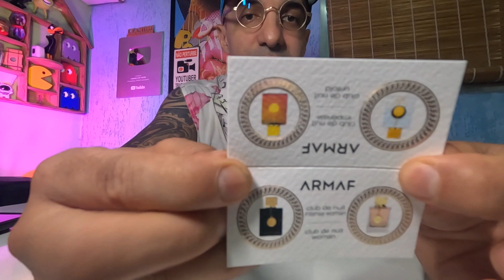Comprei o Club de Nuit Intense Man EDT, clone do Creed Aventus